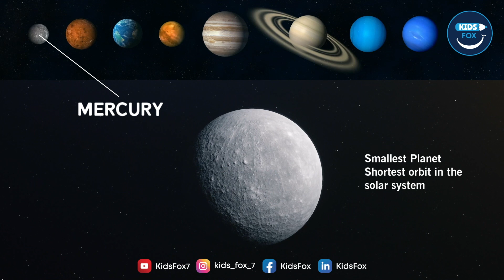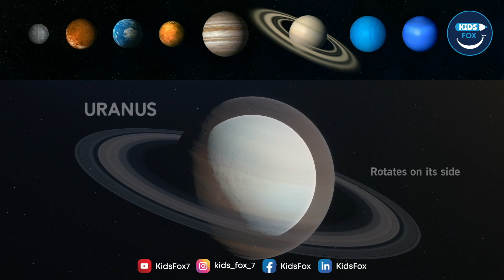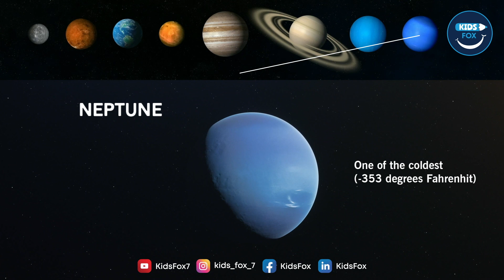Planets Name | Solar System | Planetary System | Planets Name in English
The Planet Song | planet name for kids | Planets Name | Solar System | planet name in english | 8 planets of the solar system name | planets name song | Solar System Song

8 Planet Name and What is he known for Planet. Play this video to see it ▶️

National Geographic
How many planets are in the solar system? How did it form in the Milky Way galaxy? Learn facts about the solar system’s genesis.

How to Upload Videos On YouTube Correctly

Learn Planet for BABY SONG | Mercury, Venus, Earth, Mars, Jupiter, Saturn, Uranus, Neptune
Hungry SUN | Planet SIZES for BABY | Funny Planet comparison Game for kids | 8 Planets sizes
HUNGRY PLANETS COMPILATION | Planet SIZES for BABY | Funny Planet comparison for kids | Planet size

Sun
The eight planets are
Mercury
Venus
Earth (Moon is Earth's only natural satellite)
Mars
Jupiter
Saturn
Uranus
Neptune
Mercury is closest to the Sun. Neptune is the farthest.

Planet X - Pluto is a dwarf planet in the Kuiper belt, a ring of bodies beyond the orbit of Neptune. It...

What is Mercury planet | What is Venus planet | What is Earth planet | What is Mars planet
| What is Jupiter planet | What is Saturn planet | What is Uranus planet | What is Neptune planet |
What is Pluto planet

A planet is a large, rounded astronomical body that is neither a star nor its remnant. The best available theory of planet formation is the nebular hypothesis, which posits that an interstellar cloud collapses out of a nebula to create a young protostar orbited by a protoplanetary disk. Planets grow in this disk by the gradual accumulation of material driven by gravity, a process called accretion. At least eight planets exist in the Solar System: the terrestrial planets Mercury, Venus, Earth and Mars, and the giant planets Jupiter, Saturn, Uranus and Neptune. These planets each rotate around an axis tilted with respect to its orbital pole. All of them possess an atmosphere, even Mercury, and some share such features as ice caps, seasons, volcanism, hurricanes, tectonics, and even hydrology. Apart from Venus and Mars, the Solar System planets generate magnetic fields, and all except Venus and Mercury have natural satellites. The giant planets bear planetary rings, the most prominent being those of Saturn.

In 2006, the International Astronomical Union (IAU) decided on the definition of a planet. The definition states that in our Solar System, a planet is a celestial body which:

is in orbit around the Sun,
has sufficient mass to assume hydrostatic equilibrium (a nearly round shape),
has “cleared the neighborhood” around its orbit.
is not a moon.
This means that Pluto, which was considered to be the farthest planet since its discovery in 1930, now is classified as a dwarf planet. The change in the definition came after the discovery three bodies that were all similar to Pluto in terms of size and orbit, (Quaoar in 2002, Sedna in 2003, and Eris in 2005).

With advances in equipment and techniques, astronomers knew that more objects like Pluto would very likely be discovered, and so the number of planets in our Solar System would start growing quickly. It soon became clear that either they all had to be called planets or Pluto and bodies like it would have to be reclassified.

With much controversy then and since, Pluto was reclassified as a dwarf planet in 2006. This also reclassified the asteroid Ceres as a dwarf planet, too, and so the first five recognized dwarf planets are Ceres, Pluto, Eris, Makemake and Haumea. Scientists believe there may be dozens more dwarf planets awaiting discovery.

Later, in 2008, the IAU announced the subcategory of dwarf planets with trans-Neptunian orbits would be known as “plutoids.” Said the IAU, “Plutoids are celestial bodies in orbit around the Sun at a distance greater than that of Neptune that have sufficient mass for their self-gravity to overcome rigid body forces so that they assume a hydrostatic equilibrium (near-spherical) shape, and that have not cleared the neighborhood around their orbit.”